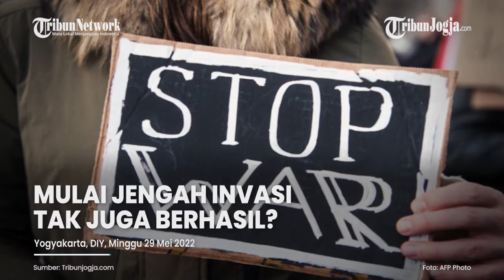Anggota Parlemen Rusia Minta Putin Akhiri Serangan ke Ukraina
Seorang Anggota Parlemen Rusia dengan berani meminta Presiden Rusia, Vladimir Putin mengakhiri invasi ke Ukraina.

Hal itu diungkapkan Wakil Partai Komunis, Leonid Vasyukevich, yang mengecam penggunaan tentara Moskow di Ukraina.

Sumber : kompas.tv

Editor video : Suluh Prasetya Aji
Narator :Prisca Ruri
Editor Naskah : Hendy Kurniawan
Produser : Ribut Raharjo
(jek)